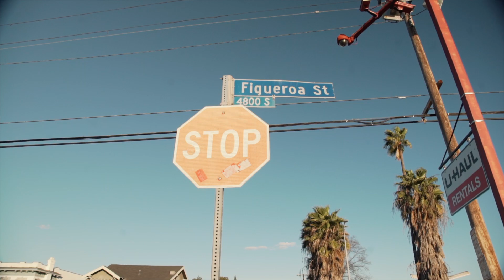Neat Martinez - DESDE 0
Neat Martinez - "DESDE 0" (Official Music Video) [[Prod.Asapzbeats]]

- Prende tu Notificaciones has click en la campanita
- Hit that little bell button

CREDITS:
Filmed & Edited by : Cesar Loza - MoonManTV
Directed by : Cesar Loza - MoonManTV & Neat Martinez
Produced by : ASAPZBeats
Mixed by : @chocobeats

((All Wepons in this video are props))

Lyrics/Letra:
Empesamos desde abajo, somos nativos del ghetto
Ahora estamos al cien pero empesamos de cero
Me gaste mucho dinero en una visita al joyero
Es mejor que ni lo intentes sino quieres agujeros!
Y esto es asi,
para ti dificil para mi esto es facil  hey!
Yo me compre un fusil
que a todo macho lo combierte pussy! Hey,hey!
Tu me conoses no te hagas,
El chamaquito con diamantes y Balenciaga...
Los va quemando como lava
Sigues pendiente bobo y se te cae la baba
Sigo con mi doble vaso
En un deportivo yo los revaso
Mejor haganme caso
Cabrones como yo estan escaso.

Niggas ain’t fly like me
La calle me hizo asi
Todo diseñador
Para verme mejor,
Im sippin Henessey
My niggas in the streets
Im stackin up my cheese
Niggas wanna be me
Oooo.. yo sigo en busca de un millon!
Tres soldados a mi lado
Por si quieren intentarlo.

Vamos pa encima ,los quemo con mi Godzilla
Este tubo no vasila.
Me crie con los killas, por eso siempre estoy pilas
Y hangeo con los gorilas.
I’m gettin this money I call it billetes
Niggas always lookin, I slide with a cuete
I got a little bitch and I think shes Jamaican
Her neck hella good so I bought her a necklace wow!
I don’t hoop but I be scorin, I be ridin in a Foreign
If a bitch is gettin boring tell her bitch gimme some top! Top!
I’m just tryna win, Ive been juggin with the team
My life is a movie scene.
Thirty bands in the backpack, Pullin up to my moms pad
I’ve been running Ps and hitting licks with the Gang
Gang
Para mi no se trata solo de hacer mas plata
Yo queiro que a los mios nunca les haga falta

Oooo.. yo estoy en busca de un millon!